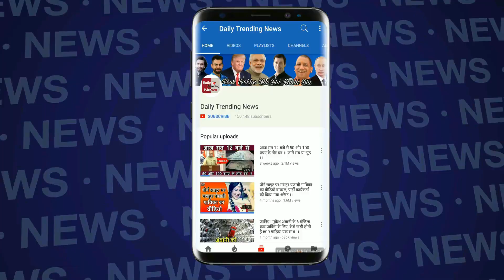VIVO IPL 2018: अब युवराज सिंह को नहीं बल्कि इस खिलाड़ी को जादू की झप्पी दे रही है प्रीटी जिंटा,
VIVO IPL 2018 UPDATES: किंग्स इलेवन की टीम ने इस मैच में अपने सबसे खतरनाक खिलाड़ी क्रिस गेल को मौका दिया था।जब गेल को शॉट्स लगा रहे थे तब उनकी टीम के सह-मालकिन प्रीति जिंटा के रिएक्सन देखने लायक थे। प्रीति जिंटा की खुशी देखने लायक थी और उन्होंने मैच के बाद गेल को खुशी से अपने गले लगा लिया।